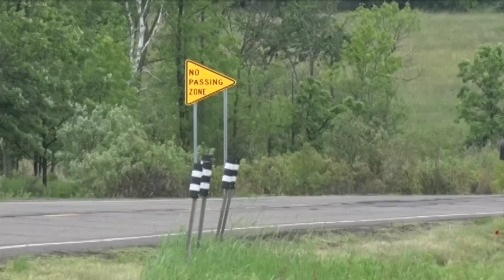Minnesota State Patrol Asking for Help Solving Another Hit-and-Run Case